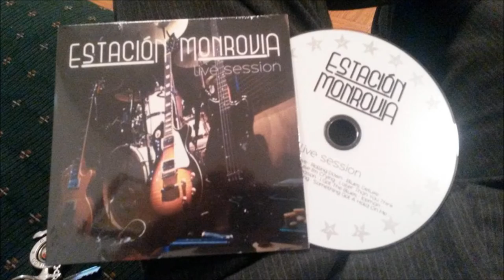Estacion Monrovia-Biblioteca Benjamin Franklin 2016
Estacion Monrovia in the Benjamin Franlkin`s Library Mexico City, presenting they fisrt album "Live Session" 2016.

Songs:

- Rolling Down (Estacion Monrovia)
- Iceman (Collins)

Band:

Alejandro Pascual-Vocals,Guitar
Gustavo Ponce-Guitar
James Garcia-Bass
Carlos Black-Drums
Luis Alberto Hernandez-Keybords